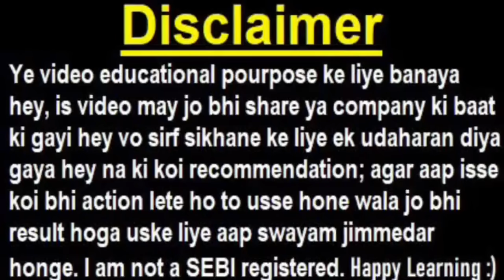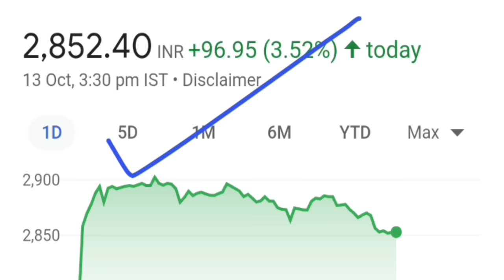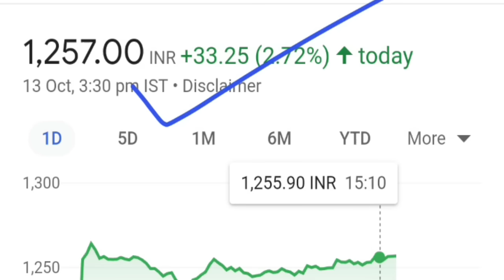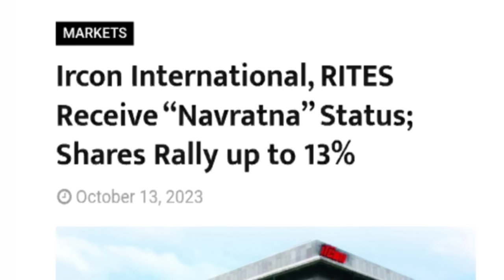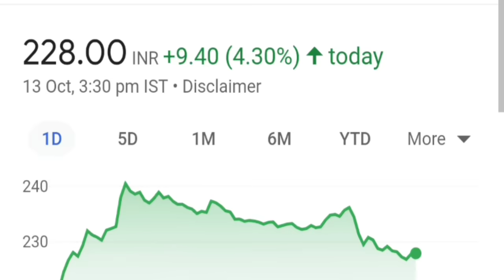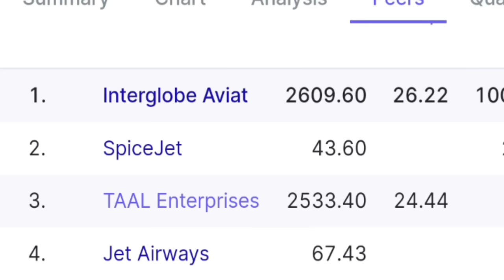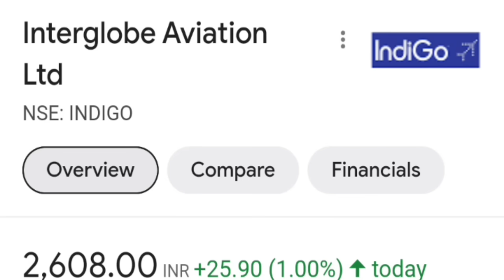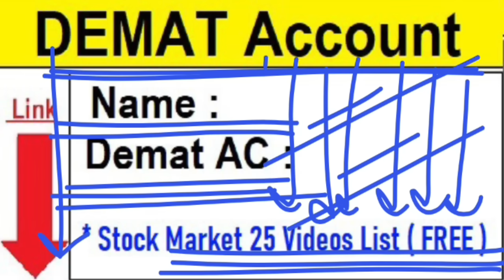Infosys🔴 IRCON🔴 IRFC🔴 Adani Supreme Court🔴 Railtel🔴 Rites🔴 Wipro🔴 HCL Tech🔴 HDFC AMC🔴Bank🔴 Spice Jet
🔴 Stock Market CRASH होगा ? 🔴 Israel की चेतावनी😱( 24 घंटे में GAZA खाली कर दो😮वर्ना)

TOPIC COVERED :

infosys share
infosys adr nyse
infosys adr share
infosys adr crash
infosys
infy share
infy q2 results
wipro share
hcl tech share
irfc share
rvnl share
ircon share
ircon international share
railtel share
rites share
hdfc amc share
bank share
bank
banking
bank nifty
bandhan bank share
spice jet share
spice jet indigo news
smkc
adani
adani supreme court news
adani shares
nam india

TY :)